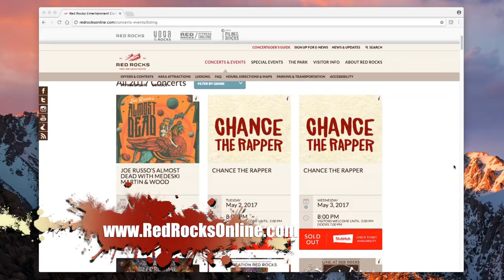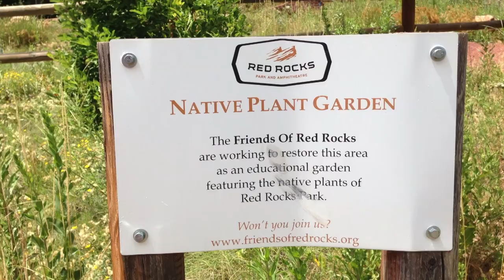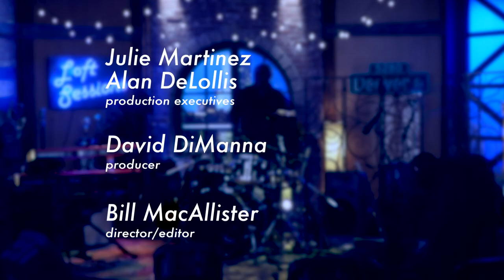The Wil Alston Band: Denver Loft Sessions 0507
The Denver-based Wil Alston Band specializes in classic and contemporary jazz sprinkled with a touch of soul.  Celebrate Jazz Appreciation Month with the Wil Alston Band.

Airdates: 04/10 - 04/23/18